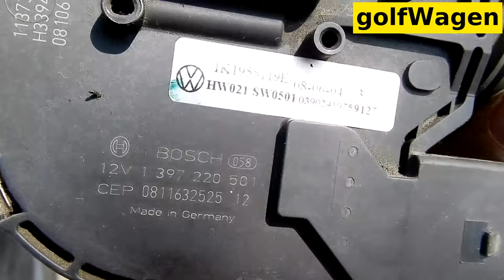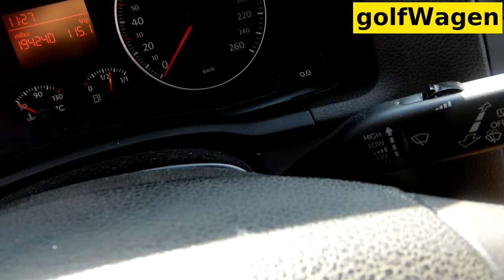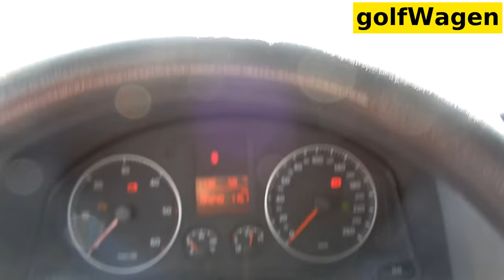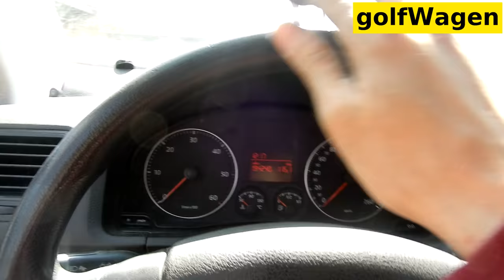VW Golf 5 windshield wiper motor replacement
VW Jetta MK5 windshield wiper motor replacement
how to change front wipers motor on VW Golf 5
front wiper arm removal on VW
how to set wiper motor on VW bosch
VW Golf 5 wiper linkage replacement